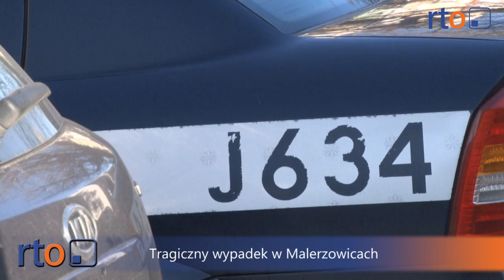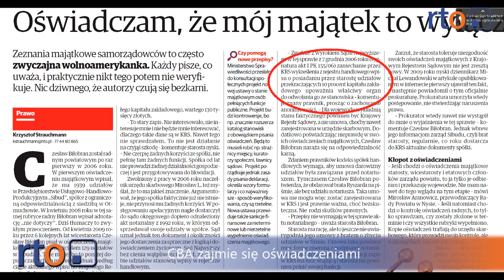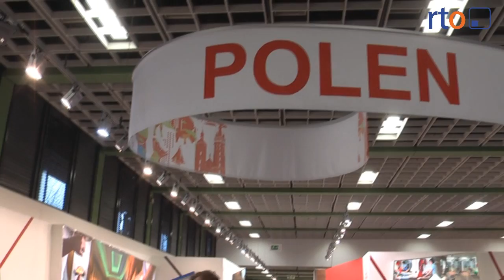Wiadomości 13 marca 2015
Niekompetencja urzędników czy zawiłe przepisy? - kara dla Gminy Nysa od Ministerstwa Finansów. Janusz Palikot z wizytą w Nysie. Kto zagra na Dniach Nysy i Festiwalu Ognia i Wody? Targi ITB udane dla Opolszczyzny.